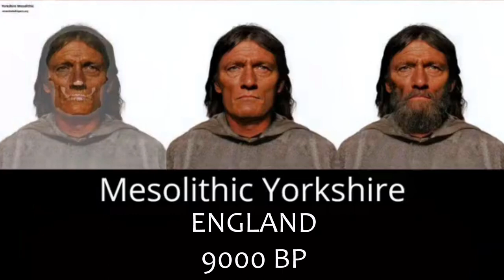Ancient Faces Reconstructions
Ancient Faces Reconstructions is an interesting video that can be enjoyed by the whole family.

Ancient Faces Reconstructions,ancient faces by region,what did ancient ancestors look like, livingroomtv, living room tv, what did the ancient man look like, what did the ancients look like